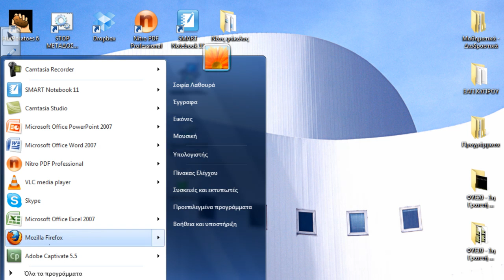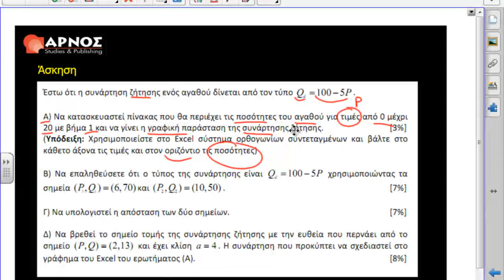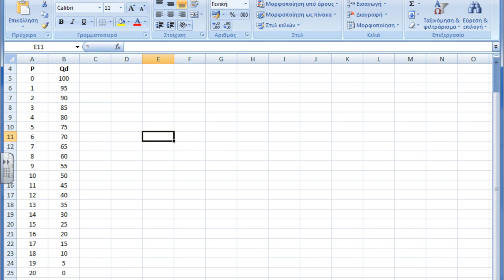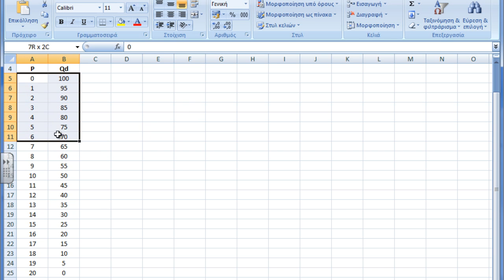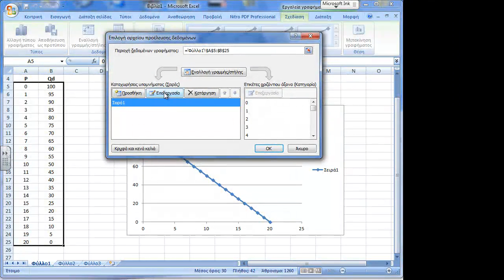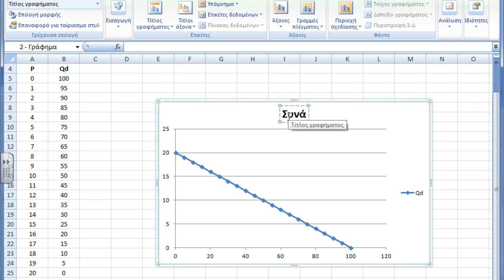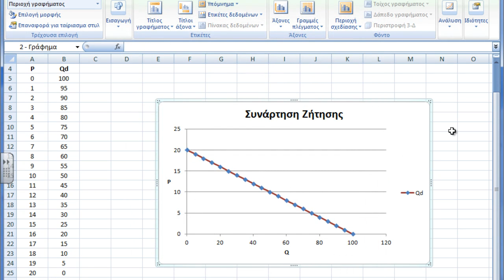ΔΕΟ 13: 1η Εργασία 2012 2013 - Άσκηση 2 Α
Στο συγκεκριμένο video διδασκόμαστε και εξηγούμε μαζί τις έννοιες για την Άσκηση 2 από την 1η Γραπτή Εργασία της Θ.Ε. ΔΕΟ 13 του έτους 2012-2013.

Η Θεματική ενότητα ΔΕΟ 13 - Ποσοτικές Μέθοδοι είναι το μάθημα κλειδί για τη διοίκηση Επιχειρήσεων, καθώς στοχεύει στην παρουσίαση των τεχνικών των Επιχειρησιακών Μαθηματικών, της Επιχειρησιακής Στατιστικής, της Επιχειρησιακής Έρευνας και των Ηλεκτρονικών Υπολογιστών (Η/Υ). Περνώντας τη Θ.Ε. ΔΕΟ 13 εξασφαλίζεις τη συνέχεια και τη βεβαιότητα του δρόμου προς το πτυχίο.

Στο Κέντρο ΑΡΝΟΣ, χτίζουμε τη γνώση και την προετοιμασία σου βήμα-βήμα από το μηδέν, για σίγουρη επιτυχία στις εξετάσεις.

Με συντεταγμένη μεθοδολογία και  εμπειρία στο ύφος και τις απαιτήσεις της διδακτέας - εξεταστέας ύλης, αναλαμβάνουμε την πλήρη εκπαιδευτική σου υποστήριξη και χτίζουμε την επιτυχία σου, με:

* Εβδομαδιαία Καθοδήγηση Μελέτης

* Πλήρης υποστήριξη και επίλυση των Γραπτών Εργασιών

* Online Τμήμα για εβδομαδιαία  Ζωντανή παρακολούθηση του μαθήματος

* Coaching με τον καθηγητή δίπλα σου

* Ιδιαίτερα Μαθήματα

* Προετοιμασία εξετάσεων

Έλα στην εμπειρία για οικονομία και σιγουριά!